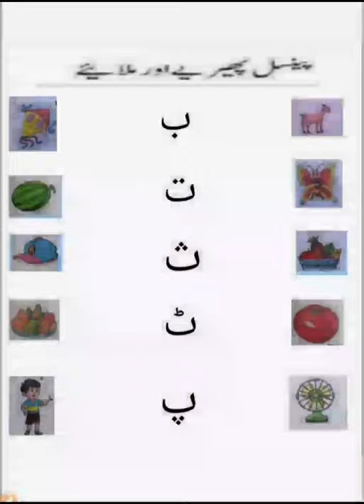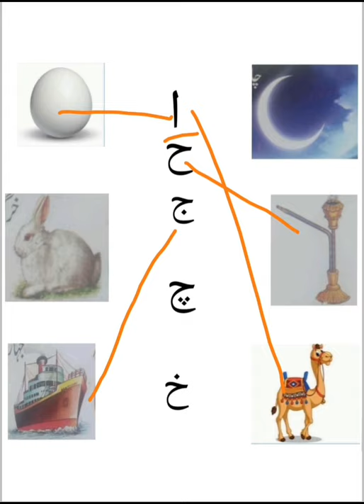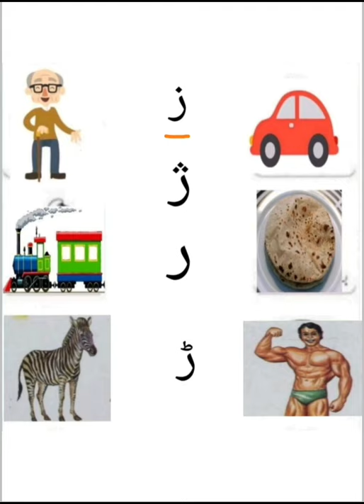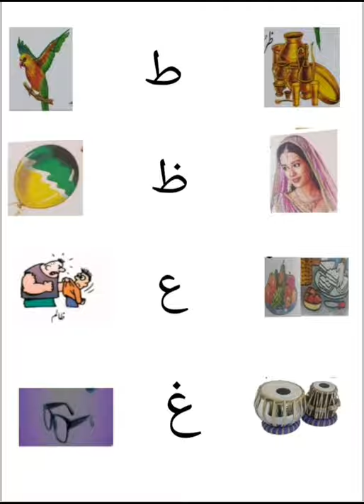Nursery Urdu Dated 04 10 2021